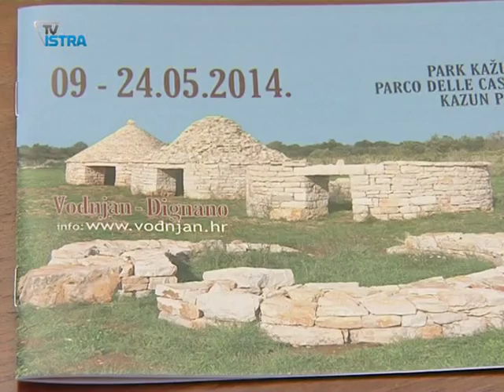U Vodnjanu kreće nova akcija uređenja kažuna i suhozida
U petak u Vodnjanu počinje još jedna akcija obnove kažuna i suhozida "Moj kažun -- la mia casita". U iduća će se dva tjedna u Parku kažuna održavati radionice, ali i graditi suhozid. Bit će i drugih atrakcija.